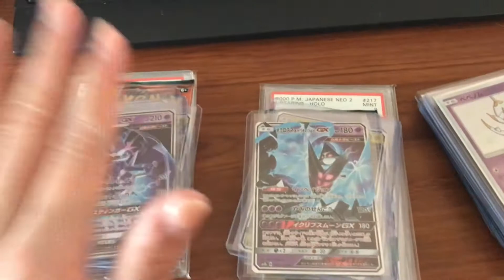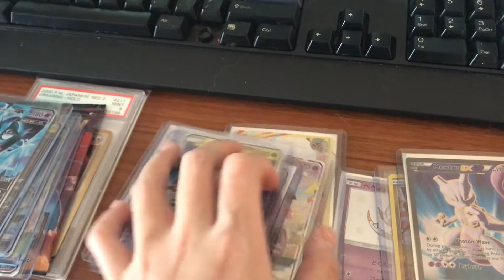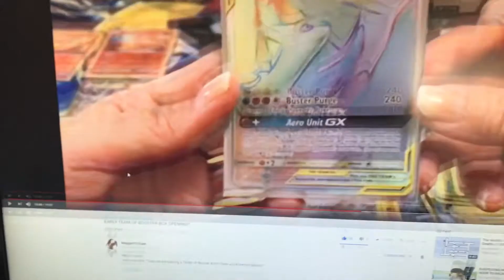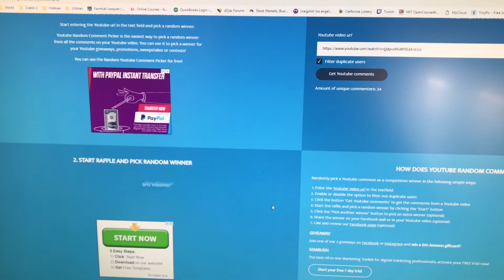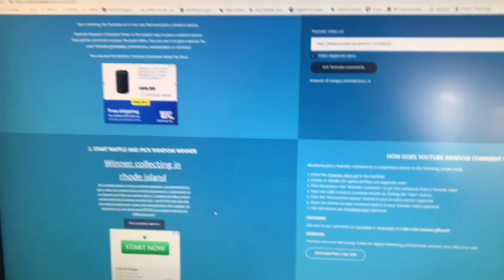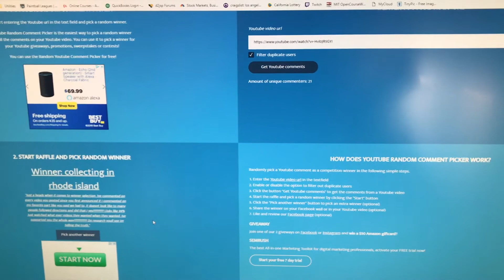GIVEAWAY WINNERS ANNOUNCED!!!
HELLO GUYS!

Interested in sending fanmail?? Here’s an address to use! But please mail things in the beginning of the week :)
2450 Venture Oaks Way Suite 410